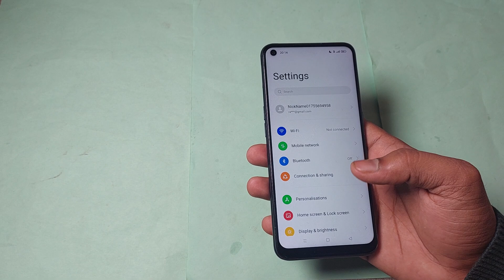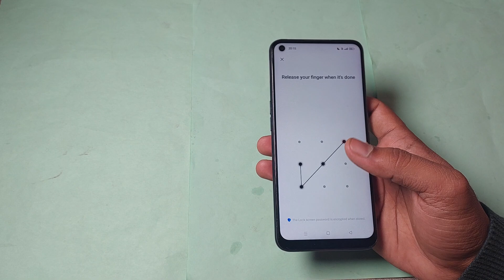oppo f19s me pattern password set kaise kare, how to set pattern password in oppo f19s